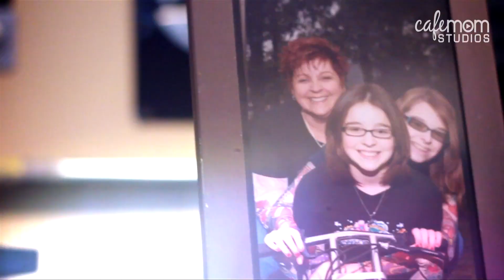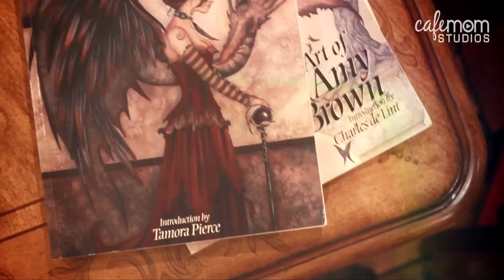I'm a Harley-Riding Mamma with Ink! - Tattoo Moms - Episode 1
Diane works for Harley-Davidson and honors her parents, her children and her life in the tattoos all over her left leg.

There are millions of moms out there with tattoos, and behind every tattoo there's a story. From celebrating their children, to remembering loved ones and making statements about their independence after a divorce, get to know these moms and get the personal stories behind the ink.